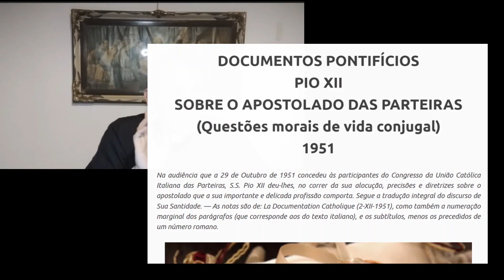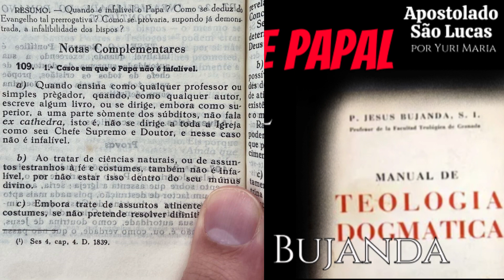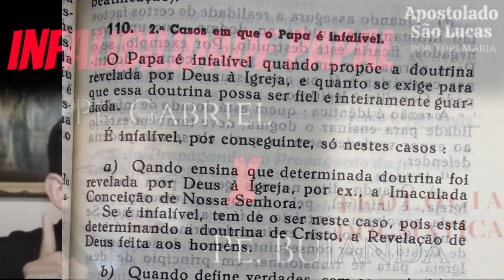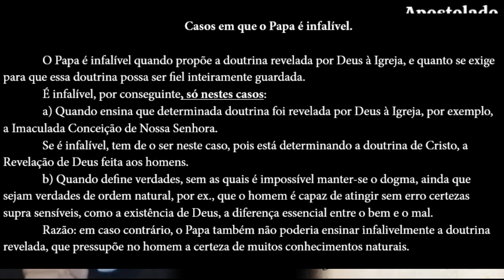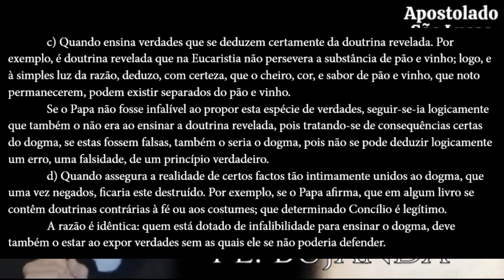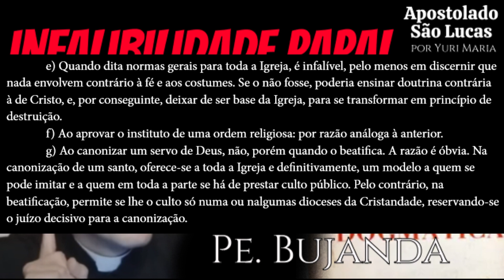Dr. Yuri Maria: Infalibilidade Papal - Pe. Gabriel Maria Rodrigues VS Pe. Jesus Bujanda